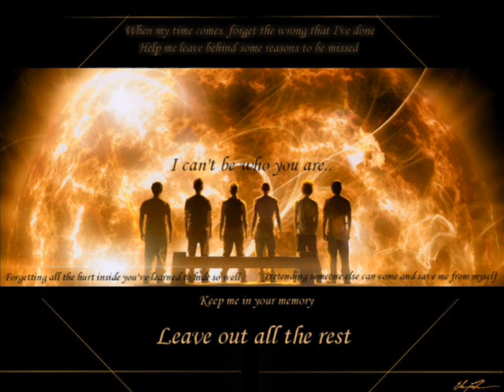Linkin Park - Leave Out All The Rest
I dreamed I was missing
You were so scared
But no one would listen
'Cause no one else cared

After my dreaming
I woke with this fear
What am I leaving
When I'm done here?

So if you're asking me

[Chorus]
When my time comes
Forget the wrong that I've done
Help me leave behind some
Reasons to be missed
And don't resent me
And when you're feeling empty
Keep me in your memory
Leave out all the rest

I've taken my beating
I've shared what I've made
I'm strong on the surface
Not all the way through
I've never been perfect
But neither have you

Forgetting all the hurt inside
You've learned to hide so well
Pretending someone else can come
And save me from myself
I can't be who you are